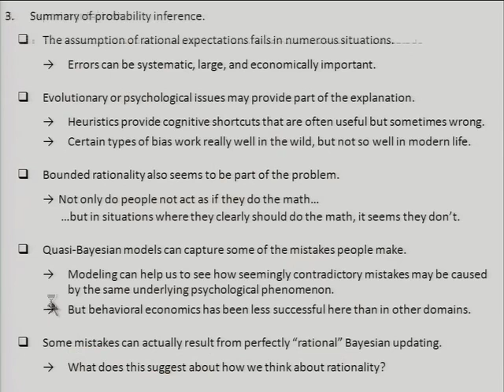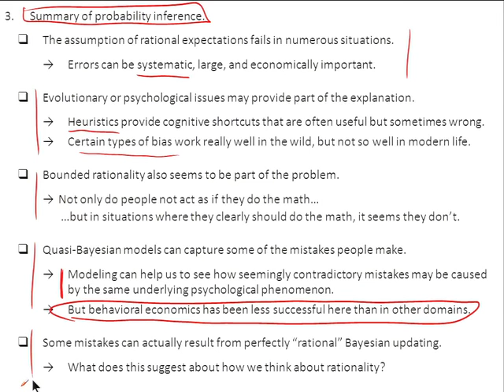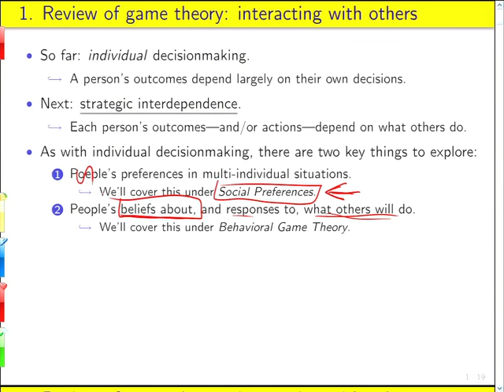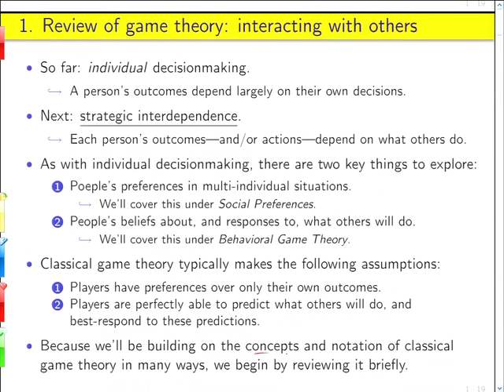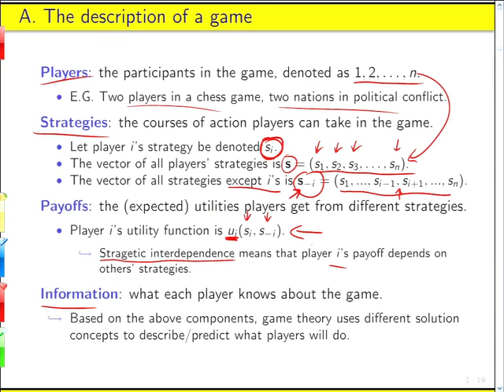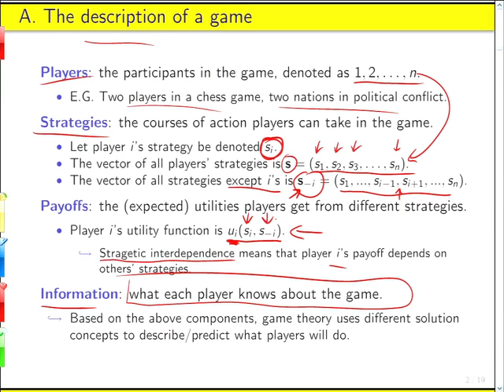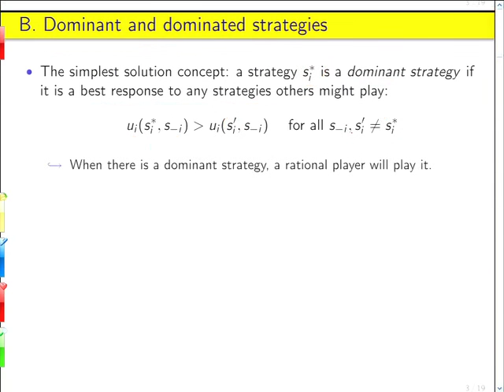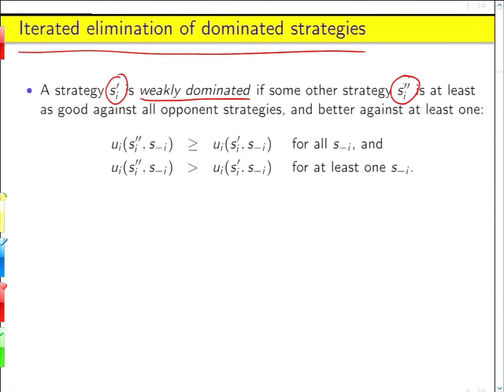23 2011 11 18 Lecture 21 The Charness Rabin Model and Distributional Preferences001